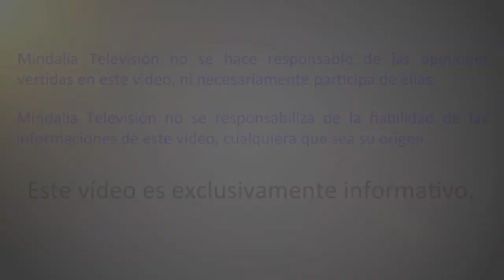Desmontando el mito del amor romántico, por Natalia Pomar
Desmontando el mito del amor romántico por Natalia Pomar que tuvo lugar en enero de 2019.

Cómo nos ha impactado el mito del amor romántico en nuestros patrones de pareja.
Por qué debemos cambiar esos patrones y nuevas formas de amar que nos llevarán a estados psicológicos más positivos.
El amor romántico como estructura de limitación de poder personal y social.

Natalia Pomar
Me defino a mi misma como una psicóloga empedernida. Me apasiona mi trabajo
Me dedico a la psicoterapia y a la formación en habilidades emocionales para empresas.
Soy muy curiosa; continuamente estoy aprendiendo y evolucionando.
En la actualidad, abordo la psicoterapia mediante técnicas conductuales, de gestalt, arteterapia y mindfulness/focusing